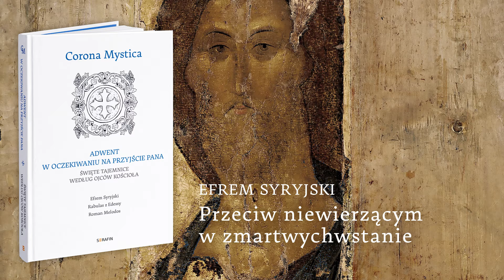Corona Mystica. Adwent || Efrem Syryjski - Przeciw niewierzącym w zmartwychwstanie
Tomik zawiera hymny Ojców Kościoła o Adwencie, Paruzji, Sądzie Ostatecznym i Zmartwychwstaniu.

Seria Corona Mystica to:
• klasyczne teksty duchowości chrześcijańskiej
• literacki język wypowiedzi
• bogactwo treści duchowych
• przygotowanie do modlitwy i prowadzenia rozważań

Przełożył brat Jan Kania OFMCap

Książkę „Corona Mystica. Adwent. W oczekiwaniu na przyjście Pana” kupisz tutaj

Nawróćcie się do Mnie, a Ja was pokrzepię tam,
gdzie płynie woda odpocznienia,
pastwiska obfitują w świeżą zieleń
i gdzie winnica zasadzona jest przez Boga wszystkich ludzi
w tej ziemi łagodnych, w której rozkwitam Ja,
prawdziwy krzew winny,
którego winiarza nazywa się ojcem, jak słyszeliście!

Przyjdźcie do Mnie wszyscy,
którzy jesteście przygnieceni cierpieniem i obciążeni,
a Ja was pokrzepię tam, gdzie jest jedynie czułość,
nieustanne święto, wieczna radość,
gdzie świeci nigdy niegasnące światło
i nigdy niezachodzące słońce!